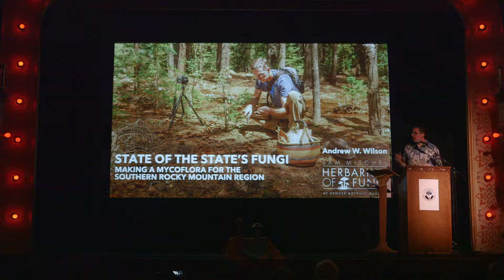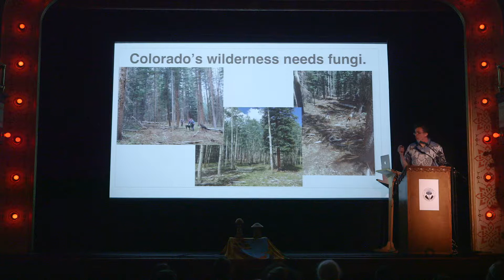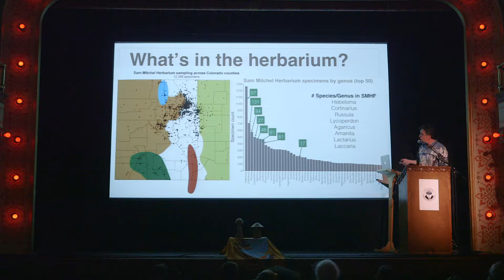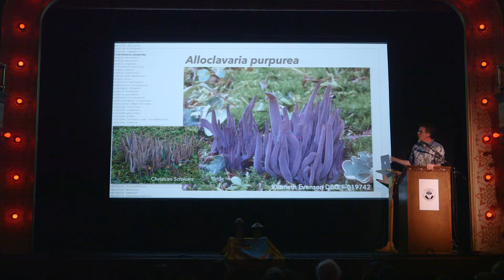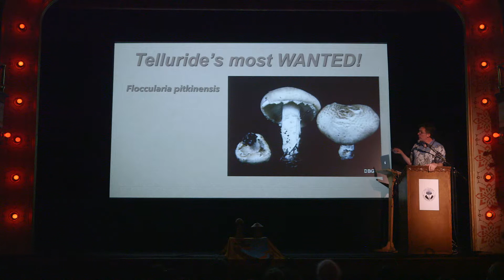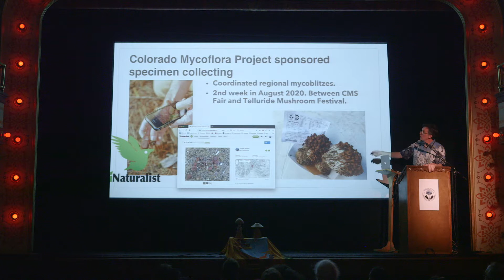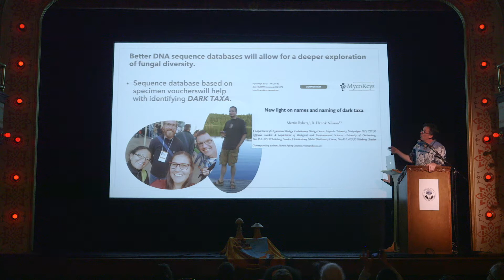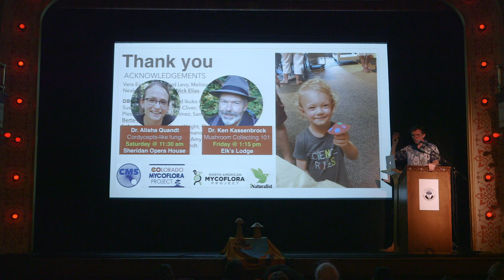State of the Fungi (2019)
Mycologist Andy Wilson reviews the current activities and progress around the Colorado Mycoflora Project. He also discusses the future plans, guidance and instructions on how individuals can participate through their foray activities at the Mushroom Festival.

Andrew Wilson is the Assistant Curator of Mycology in the Sam Mitchel Herbarium of Fungi at Denver Botanic Gardens. For Dr. Andrew the discovery of mycology began back in the late 90’s at San Francisco State University. There he took classes from Dr. Dennis Desjardin, a world renown mushroom taxonomist, and soon learned that mycology could take him on exotic adventures to places such as Hawaii and tropical Southeast Asia. Andrew jumped at the opportunity to work with Dennis, completing a masters thesis on the mushroom genus Gymnopus from Java and Bali, Indonesia. He later went on to earn a PhD in the lab of Dr. David Hibbett at Clark University, Worcester, Massachusetts. His project took him back to Southeast Asia, this time to study the ecology and evolution enigmatic puffball genus Calostoma and their relatives. In 2009, Andrew graduated and began a postdoc with Dr. Gregory Mueller at the Chicago Botanic Garden where he explored the systematic evolution of the Cantharellales and the model ectomycorrhizal mushroom genus Laccaria. He also did a one-year postdoc at Purdue University, in the lab of Dr. Cathie Aime, teasing apart the complex evolution of plant pathogenic rust fungi. At Denver Botanic Gardens, Andrew is working on a regional contribution to the North American Mycoflora Project that encompasses the state of Colorado, with a focus on the Southern Rockies.

Visit tellurideinstitute.org for all the latest on the Telluride Mushroom Festival.